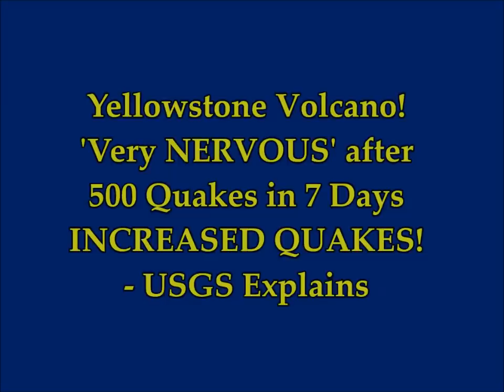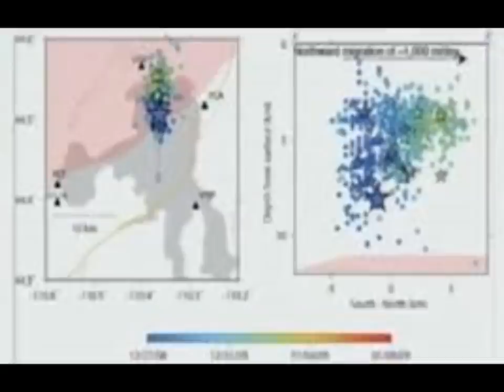Yellowstone Volcano! 'Very NERVOUS' after 500 Quakes in 7 Days INCREASED QUAKES! USGS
Yellowstone volcano: Why USGS scientists were 'very NERVOUS' after INCREASED activity. Over 500 Earthquakes in 7 Days!